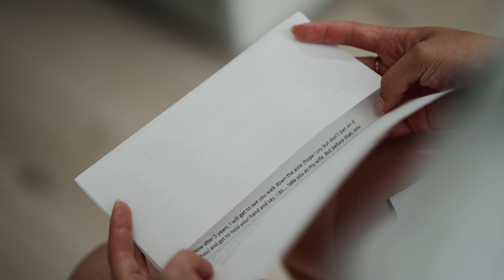From Domino's to I Do: Sydney Christian Wedding | Ben & Lorraine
Presenting this heart-warming journey of love and commitment with Ben & Lorraine's beautifully crafted wedding film that captures the incredible story of two souls who found each other in the most unexpected way. From washing dishes at Domino's to saying "I do," their love has blossomed over five years, braving the highs and lows, tears of joy, and moments of sadness. Witness their unwavering bond and the unyielding strength that keeps them going. The nerve-wracking proposal, a sunrise they rarely witness, led to a card, a heartfelt kneel, and a resounding "yes." Now, the day they've eagerly awaited has arrived, and we invite you to be part of this special occasion. Love, support, and a beautiful smile that brings joy and happiness – these are the promises they make to each other. Join us as they walk down the aisle, and as they embark on a journey of bigger and happier memories, united forever in love. Don't miss this celebration of love that will touch your heart and leave you inspired. Hit the play button now and be a part of their incredible love story. ❤️🎥👰🤵

Salt Shaker Films Preserving Life's Milestones: Expert Photography and Videography for Every Occasion - Weddings, Proposals, Engagements, Maternity, Birthdays, Events, Bridal Showers, and Baby Showers.

Capture your special moments in stunning detail with our photography and videography package

Special Thanks to the Following:

💒 Penhurst Anglican Church
💐 Frank & Bloom
💄 JHC Makeup
🎂 Petals Cakery
👗 Wedding dresss by Madilane
👔 Suit Institchu
🚗 HF Wedding and Hire Cars

About:

Hey, I'm Frankie from Salt Shaker Films, a boutique Wedding photography and video team. We are extending an exclusive offer for couples that's getting married in 2023 and 2024 to fill our calendar. If you like to learn more, reach out

I will be honored to chat with you about your special day. Reach out!!